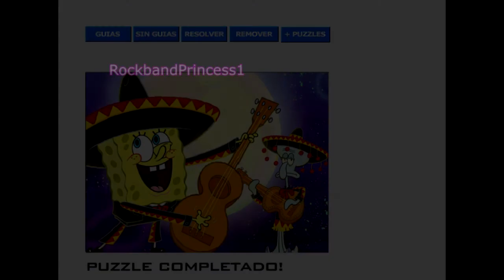Puzzles Spongebob Squarepants